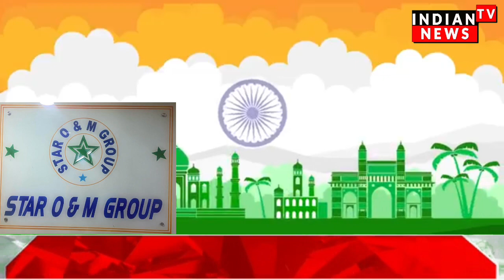स्टार ओ एंड एम ग्रुप की ओर से गणतंत्र दिवस की हार्दिक शुभकामनाएं!